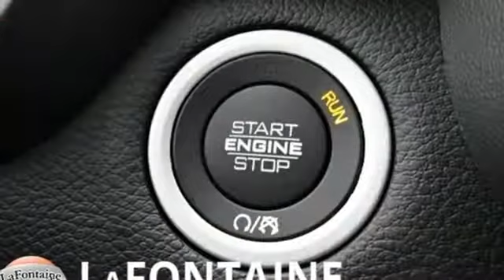New 2019 Ram 1500 Lansing, MI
Year: 2019
Make: Ram
Model: 1500
Trim: Big Horn/Lone Star
Engine: HEMI 5.7L V8 Multi Displacement VVT
Transmission: 8-Speed Automatic
Color: Red
Interior: Black
Stock #: 19L1085
VIN: 1C6SRFFT4KN696359
2019 Ram 1500 Big Horn/Lone Star Red, 8.4" Touchscreen Display, Apple CarPlay, Google Android Auto, Heated door mirrors, Illuminated entry, Remote keyless entry.brWe use state-of-the-art software to price our vehicles to be the most competitive in the market. If you have found a better value, let us know about it. We would love the opportunity to keep giving the best values in the market. Contact our Sales Department at with your questions and to set up an appointment to experience the Family Deal at LaFontaine Chrysler Dodge Jeep RAM FIAT of Lansing, where it's not just what you get - it's how you feel! NOTE: All Equipment Listed May Not Be Available. Price includes FCA employee discount. Must have valid FCA employee control number to qualify. Price includes: $3,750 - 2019 Retail Consumer Cash **CK1 (excl WE). Exp. 01/31/2019, $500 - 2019 Retail Bonus Cash **CKA1 (CA,DE,GL,NE). Exp. 01/31/2019, $1,000 - Great Lakes 2019 Bonus Cash GLCKA. Exp. 01/31/2019, $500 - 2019 MICHIGAN AUTO SHOW BONUS GLCKR. Exp. 01/31/2019

Address:
6131 S Pennsylvania Ave